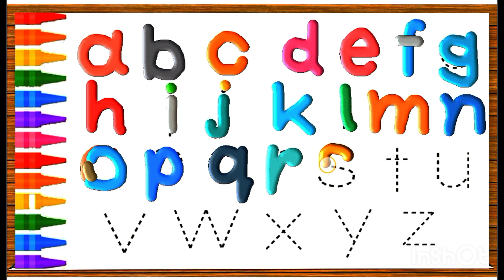learn English alphabet a b c d , a for apple b for ball c for cat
Introduce your little ones to the world of ABC phonics with our engaging educational video! 🎓 Watch as they learn the alphabet through fun and memorable examples like 'A for Ball' and 'C for Cat'. Our video is designed to make learning enjoyable for kids, helping them grasp the fundamentals of language while having a blast. Join us on this exciting educational journey and give your child a head start in literacy skills! education abcd alphabets"